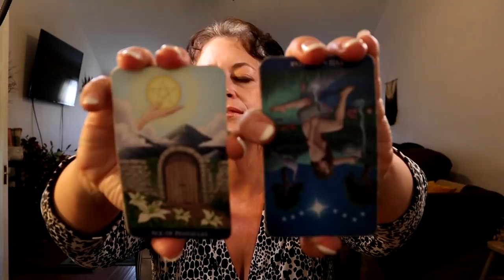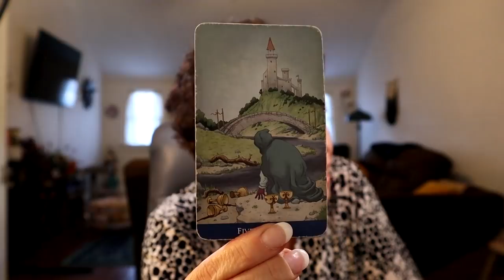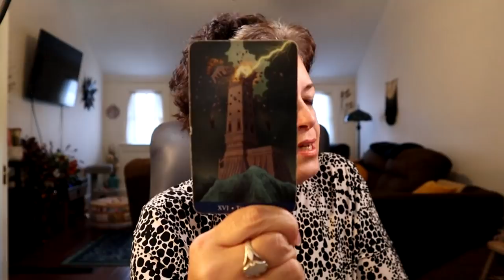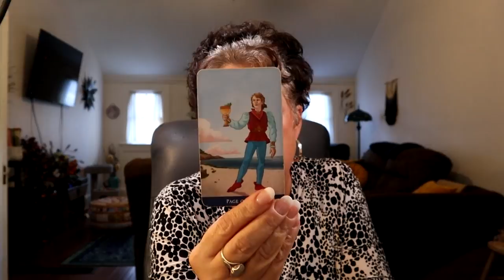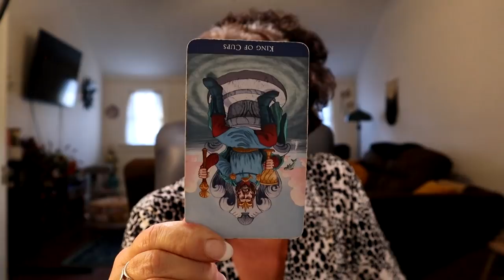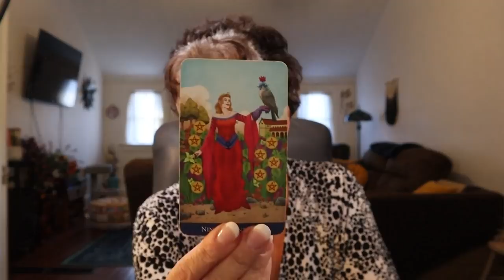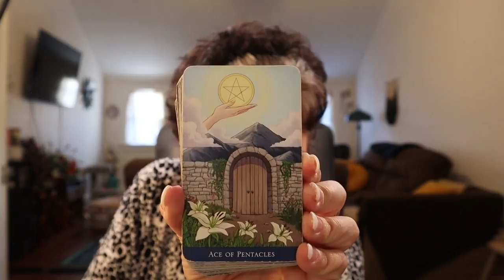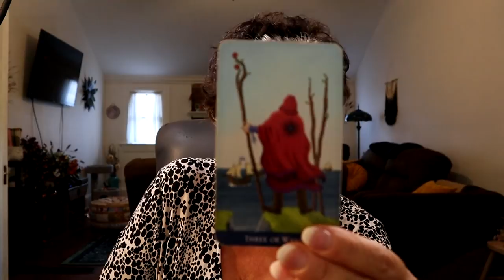The Daily Vibe #1 ~ Gossip…All This Talk…Talk…Talk is Going to Cause an Uproar ~ Daily Tarot Reading